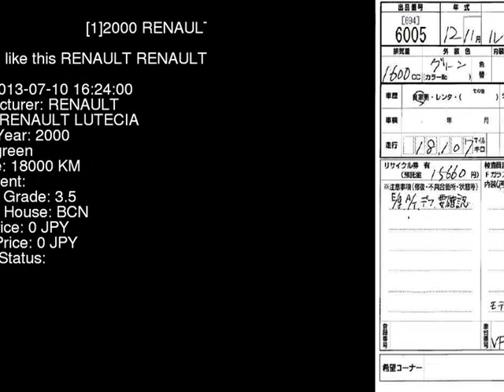2000 RENAULT RENAULT LUTECIA BK7M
the Authority on JDMs since 2007!  . Details on this car from auction in Japan